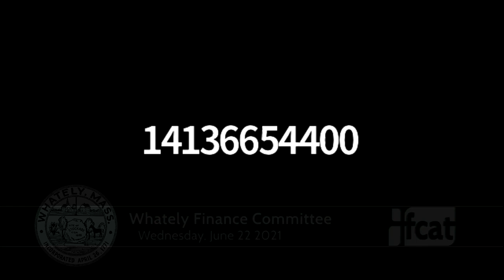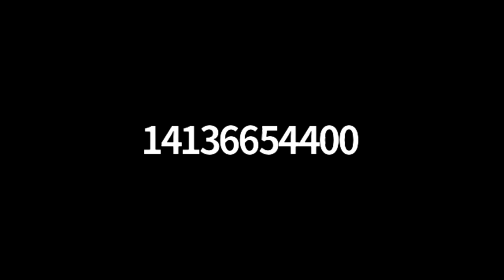Whately Finance Committee - June 22, 2021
A meeting of the Whately Finance Committee. Recorded JUne 22, 2021 via Zoom technology